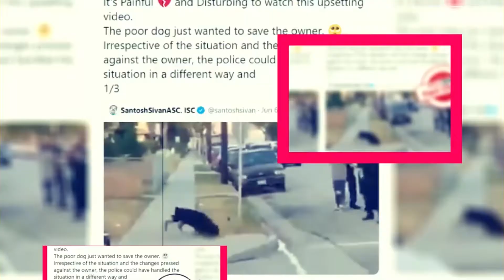Army of Thieves: Production Status & Cast Details - Premiere Next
Army of Thieves: Production Status & Cast Details
In this video, you are going to get all information related to Army of Thieves.
ARMY OF THIEVES 2021 MOVIE INTRODUCTION :
Fans begged to see another Zack Snyder film after seeing the Netflix video masterpiece Army of the Dead, given that his first film was such a great success.